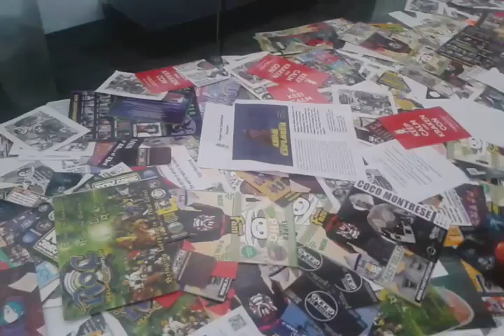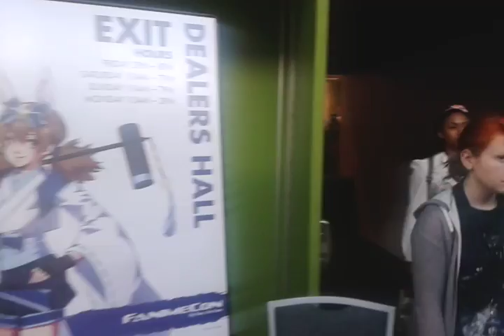U.S. " FanimeCon 2015 " in San Jose McEnery Civic Center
LRON'S Video News at San Jose Downtown, CA U.S. 12.29PM 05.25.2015 By Ray J. Perez-News Reporter in the field. (LRON's CEO).

FanimeCon was first held on June 19, 1994 at California State University, Hayward in Hayward, California as a free anime convention. FanimeCon stayed at California State University until 1996 when the convention moved to Foothill College in Los Altos Hills, California. Anime Resource Group (ARG) was formed the same year as the parent organization.1996 was also the first year the convention became a paid event.

Hiroyuki Yamaga became FanimeCon's first Japanese guest of honor in 1997. The programming expanded to include an art show, a cosplay show, an anime game show, and live music. In 1998 FanimeCon expanded to two days and became a three day convention the following year. FanimeCon moved to the Santa Clara Convention Center in 2000 where it stayed for four years before moving to the San Jose McEnery Convention Center in 2004.

Today May 25th in " Memorial Day at McEnery Civic Center FanimeCon was held up as usual and all the young people had some fun.